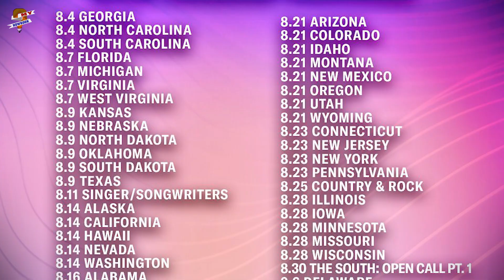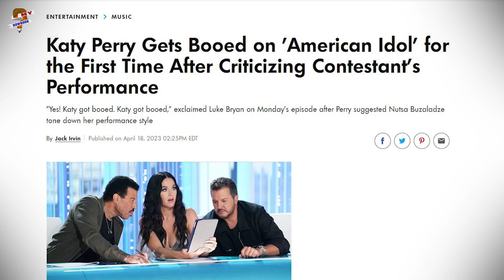Does American Idol start in 2023? Is American Idol over? Who are the judges for American Idol 2023?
American Idol season 21 was the most entertaining and most competitive season in American Idol history. The previous season of Idol will be remembered by fans for a long period of time but what about season 22? There are lots of things that you should know about the upcoming season because there is a chance that the current judges may leave. Also, the airing dates of the new season might also be pushed further. So. continue watching this video to find out everything about American Idol season 22.